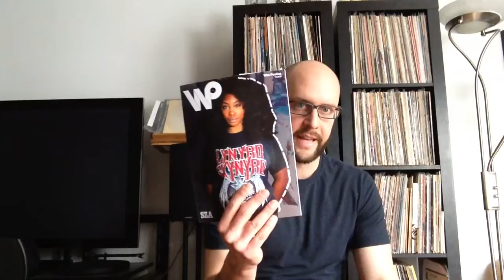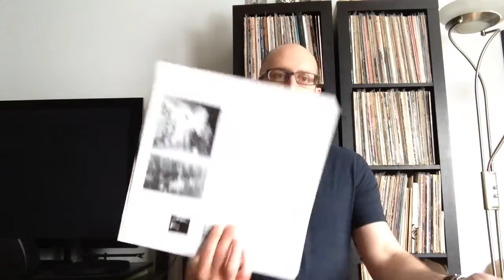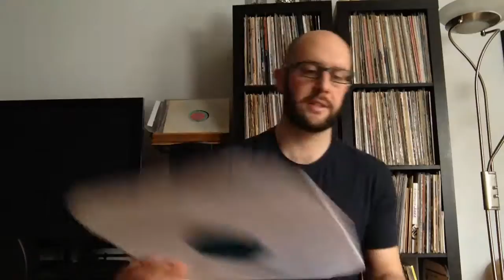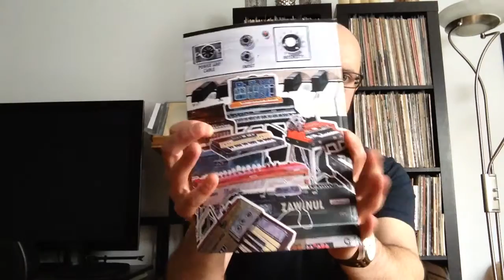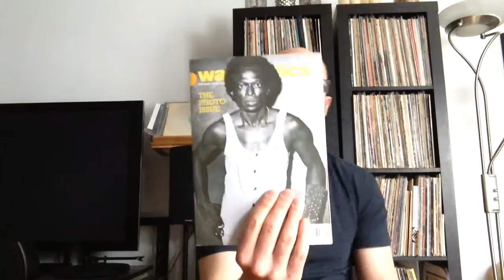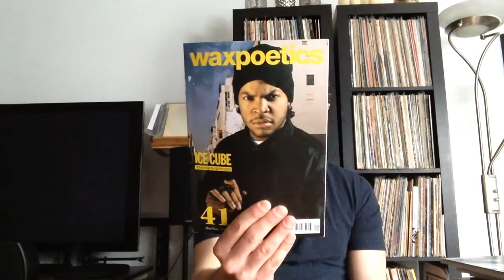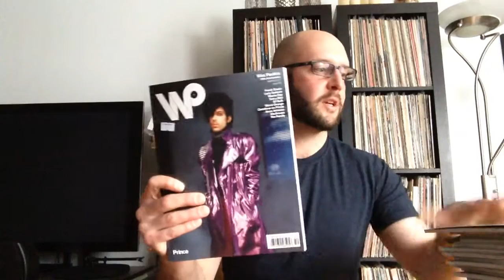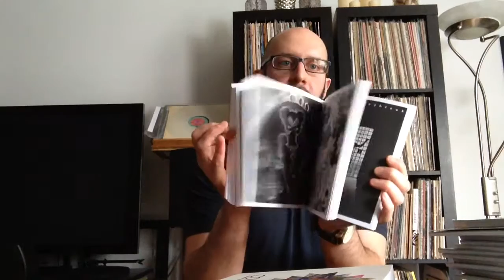Waxpoetics Magazine, Records and Books (Vinyl Video #13)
In this video I talk about my love for Waxpoetics magazine and show which issues I have.

I also show 2 records I have on waxpoetics records.

NeedleGroove: Designs inspired by the love of vinyl records. We channel our passion for vinyl and design to create clothing and accessories for vinyl junkies to wear and use in their everyday lives.

The NeedleGroove team is made up of Kieran, vinyl junkie & idea generator; and Edi, design & web guru. Kieran approached Edi with his ideas for vinyl-related designs in late 2014 and, shortly thereafter, the Vinyl Junkie Tee was born.  They continue to collaborate together, creating what you see on Needlegroove.Com.

Whether you are a casual crate digger or full blown vinyl junkie, NeedleGroove has got your back — literally. We print our designs on t-shirts, as well as mugs, posters, bags and more.